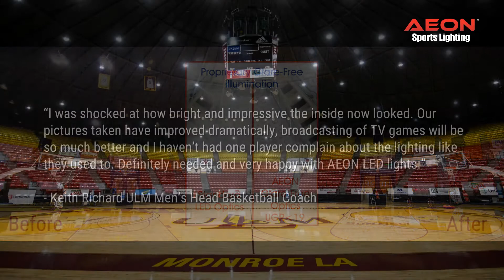Energy-Efficient Lighting Solutions for Sporting Arenas - Case Study: ULM Fant-Ewing Coliseum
By replacing the outdated 104 PCS x 400W MH Fixtures with 54 PCS x 230W AEON LED Luminaires, the University of Louisiana-Monroe was able to greatly reduce energy and maintenance costs while improving the quality of illumination for broadcasting games.

If you're seeking to either construct a state-of-the-art lighting system from scratch or update your current lighting setup, AEON provides the optimal solution for both you and your project.